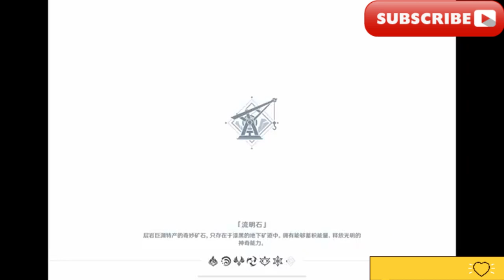【原神】成就收集p83-88/【Genshin Impact】Achievement Collection p83-88/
大家好，今天繼續帶給大家原神成就攻略：層岩巨淵任務尋找失蹤的礦工(83~84)：生命之谷的居民，請勿長期食用，層岩巨淵書籍收集(87~88 )：《層岩巨淵礦產志》，「舍我其誰」|||
Hello everyone, today I will continue to bring you the Genshin Impact Guide: The Strata Abyss mission to find the missing miners (83~84): Residents of the Valley of Life, please do not eat it for a long time, and the Strata Abyss book collection (87~88 ): "Zhiyan Juyuan Minerals Chronicle", "Who else would it be?" |||